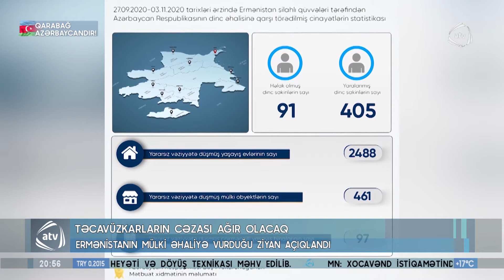Ermənistanı acı nəticələr gözləyir (03.11.2020)